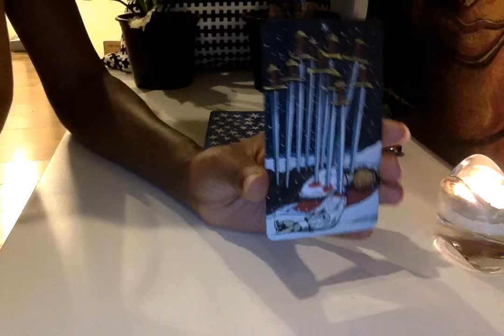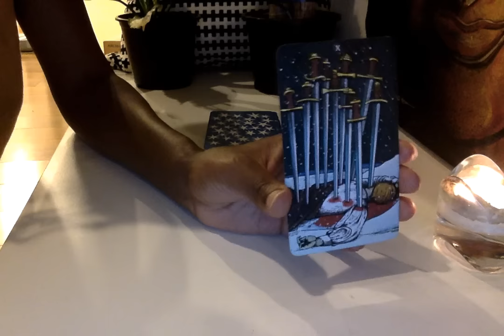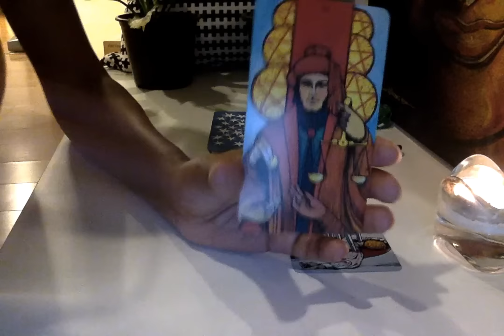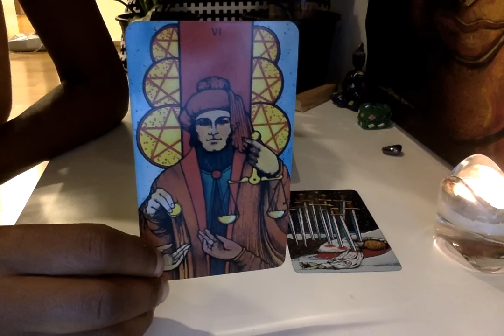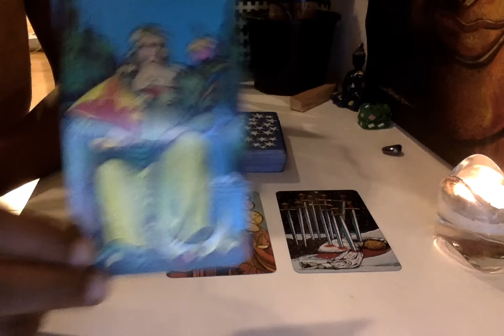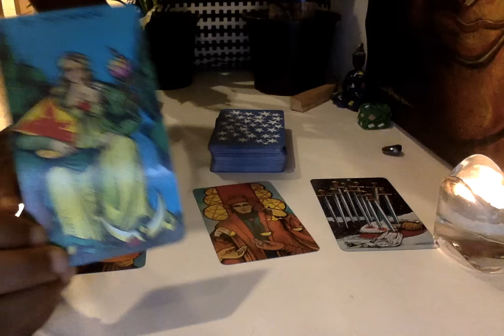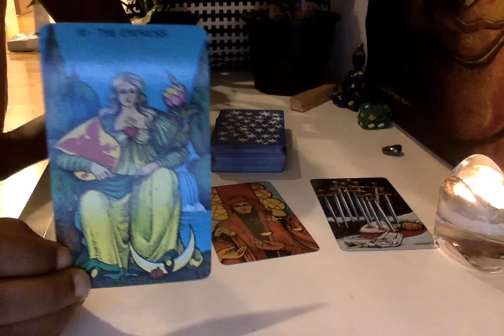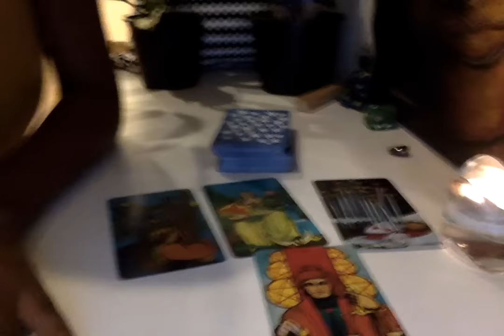Capricorn December 21 to 27 | Tarot Reading 2015